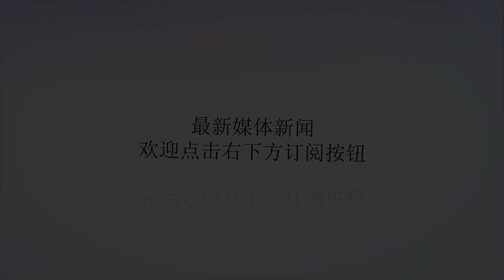中超球星愤怒地将姆巴佩打翻在地，裁判却把黄牌给了法国小将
谢谢！中超球星愤怒地将姆巴佩打翻在地，裁判却把黄牌给了法国小将